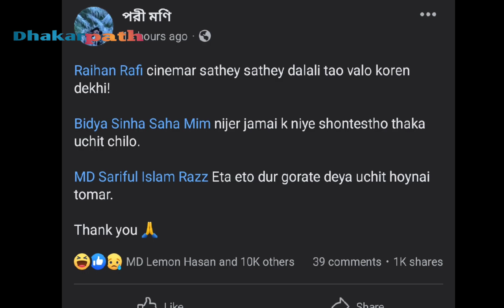নিজের স্বামীকে নিয়ে সন্তুষ্ট থাকা উচিৎ ছিলো মিমকে পরীমনি | Pori Moni shoriful Razz | Mim Raihan Rafi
সাধারণ দর্শক সিনেমা থেকে মুখ ফিরে নাটকে দিকে আকৃষ্ট হচ্ছে৷ এতে দিনে দিনে যেমন নতুন নতুন কন্টেন্ট আসছে তেমনি বাড়ছে আর্টিস্টদের সংখ্যা।  বাংলাদেশ নাটক জগতে চঞ্চল চৌধুরী, মোশাররফ, ফারুক হাসান, আফরান নিশো, অপুর্ব তৌসিফ, সাব্বির, পলাশ, কাবিল্লাহ জামিল হোসেন জোভান সহ অনেক অভিনেতা পেয়েছে হাজারও মানুষের ভালোবাসা।  তাদের অভিনয় দেখে অনেকের মন ভরিয়েছেন। কিন্তু দর্শকেদর মনে আগে থেকে একটা চাহিদা ছিলো ক্যামেরার পিছনের গল্প দেখার। সে চাহিদা মেটাতে ঢাকার পথ আপনাদের সামনে তুলে ধরছে নাটকের পিছনের গল্প।  কি ভাবে অভিনেতারা ক্যামেরার সামনে অভিনয় করেন। এসব গল্প তুলে ধরবে ঢাকার পথ।
ধন্যবাদ

The shooting of this play. The general audience of Bangladesh is turning away from cinema and is attracted towards drama As new content is coming day by day, the number of artists is also increasing.

@Family Entertainment Bd  @BBC News বাংলা  @Jkk Entertainment